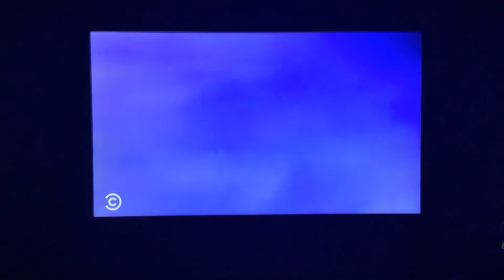Opening To Old School On Comedy Central 10/8/22